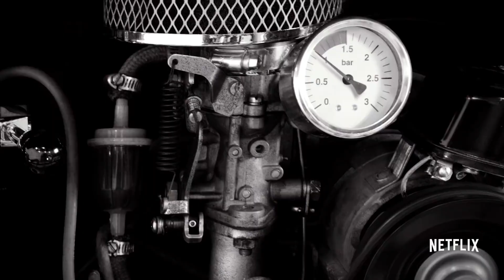Comedians in Cars Getting Coffee • Netflix Official Trailer • Cinetext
TV-14 | 20min | Comedy, Talk-Show | TV Series (2012– )
A Netflix Original
Stars: Jerry Seinfeld, Jimmy Fallon, Michael Richards
*Jerry Seinfeld is joined by friends for a cup of coffee and a drive in a classic car, sharing stories all along the way.
Creator: Jerry Seinfeld